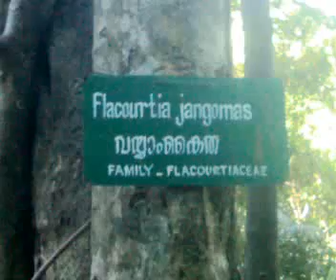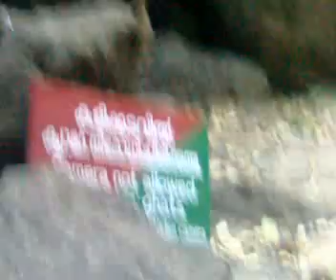Thenmala, Kollam, Palaruvi 1